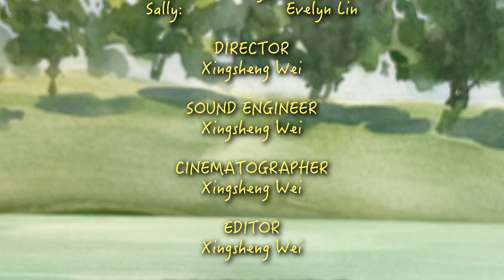Balloon Bother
Ballon Brother Stop Motion Remake By Sally Studio Art Center